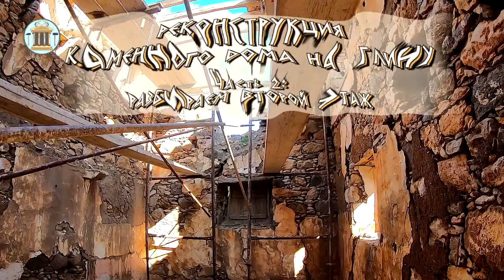Реконструкция старого каменного дома, сложенного на глину. Часть 2. Разбираем второй этаж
Возникает естественный вопрос: не лучше ли разобрать этот старый дом и построить заново? Да, так было бы удобнее, но...

Археологическая служба не разрешает сносить это здание. Сохраняется история. Поэтому мы разберем самые уязвимые части дома и восстановим по тем же размерам. Для новой кладки будем использовать эти же камни.

Как определить, какие части дома нужно разобрать, а какие еще послужат? В первую очередь, ориентируемся на целостность каменной кладки. Если в стене есть сквозные трещины сверху-донизу и/или стена имеет наклон - такие стены однозначно надо разбирать.

Разбирая стены, мы обнаружили, что они сложены на разный раствор - видимо, мастера строили из подручных материалов. С одной стороны дом сложен на глину. Когда на эту глину попадает вода, она становится вязкой, похожей на пластилин. С другой стороны дом сложен на глину с песком, - эта сухая субстанция, которая имеет минимальную вязкость.

В стенах дома мы обнаружили много трещин и пустот, которые образовались, когда упала крыша и подмочило почву на месте фундамента (фундамента не оказалось с одной стороны - подробнее смотрите в первой части

Таким образом, правильная каменная кладка, с плитой перекрытия и хорошим расклином каждого камня, на любой раствор будет стоять веками!

После сноса второго этажа мы очистили от штукатурки стены внутри дома.

Затем сверху накрыли стены дома полиэтиленовой пленкой, закрепив ее специальными скобами с досками. Так дождевая вода не будет попадать внутрь кладки и стены не будут разрушаться дальше.